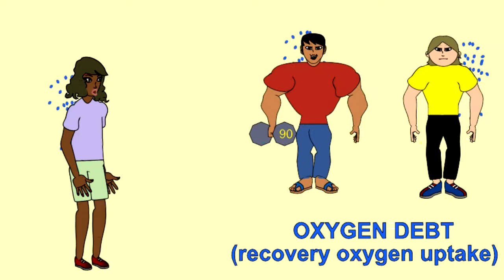ECCRINE/SUDORIFEROUS GLANDS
Description